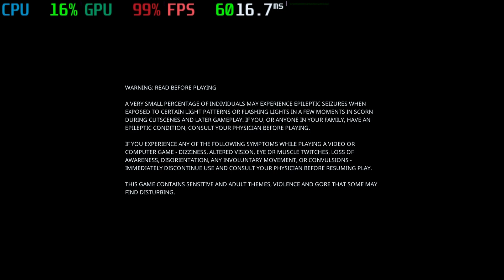Scorn (𝗦𝘁𝗲𝗮𝗺 𝗗𝗲𝗰𝗸 & 𝗛𝘂𝗺𝗯𝗹𝗲 𝗕𝘂𝗻𝗱𝗹𝗲)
𝗦𝘂𝗽𝗽𝗼𝗿𝘁𝗲𝗱 𝗟𝗮𝗻𝗴𝘂𝗮𝗴𝗲𝘀:
English
French
Italian
German
Spanish - Spain
Bulgarian
Czech
Danish
Dutch
Finnish
Greek
Hungarian
Japanese
Korean
Norwegian
Polish
Portuguese - Portugal
Portuguese - Brazil
Romanian
Russian
Simplified Chinese
Spanish - Latin America
Swedish
Traditional Chinese
Turkish
Ukrainian
Vietnamese
Arabic
Thai

𝗕𝘂𝗻𝗱𝗹𝗲 𝗻𝗮𝗺𝗲: Humble Choice February 2024